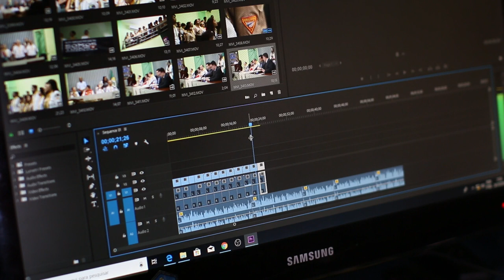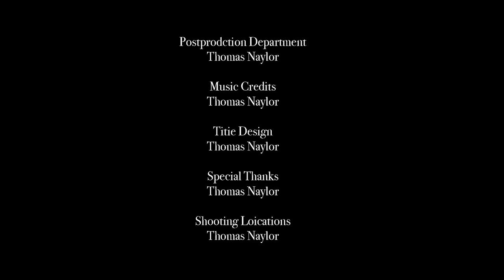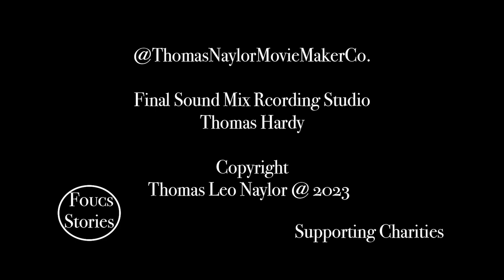filming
Joseph Redfield
Tima Miroshnichenko
Kyle Loftus